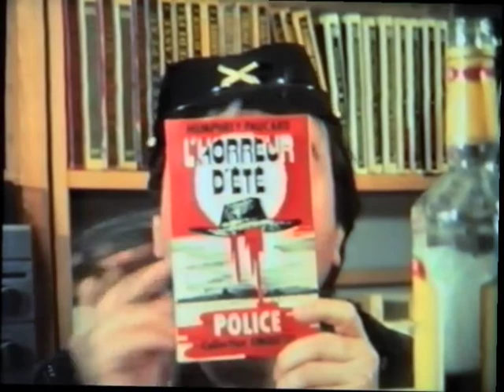Alain (Humphrey) Paucard by Gérard Courant - Cinématon #1088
Le portrait de l'écrivain Alain (dit Humphrey) Paucard, Président du Club des Ronchons, réalisé par Gérard Courant le 17 décembre 1988 (silencieux).
Alain Paucard's portrait by Gérard Courant (1988 - silent).